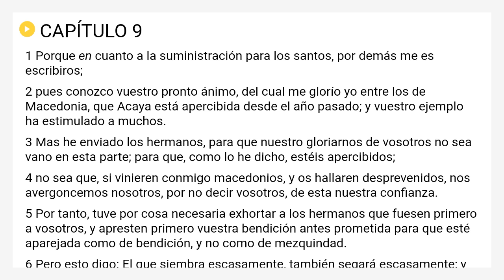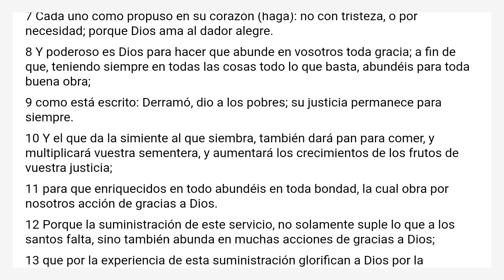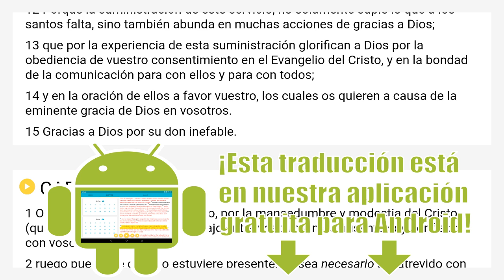2 Corintios 9 Reina Valera 2000